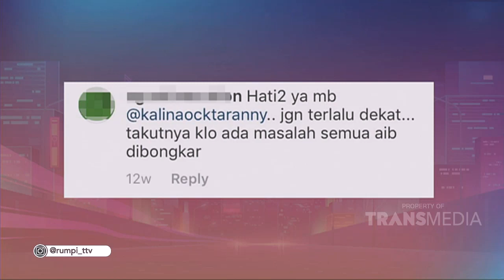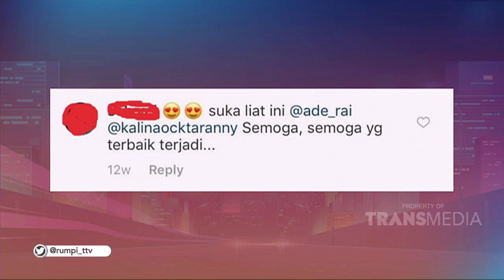RUMPI - Mantan Istri Deddy Corbuzier Punya Kekasih Baru Lagi? (26/3/19) Part 3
RUMPI
TAYANG SETIAP SENIN - JUM'AT PUKUL 16.00 WIB